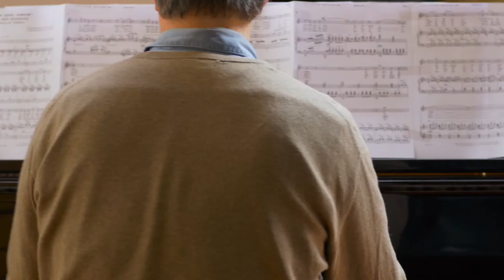Expressions - 2015 Wellington Airport Community Awards Supreme Award finalist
Expressions Whirinaki offers a varied programme of special events, exhibitions, concerts and shows, and community activities throughout year with the help and support from a team of great volunteers.

In the 2015 Wellington Airport Regional Community Awards Expressions Arts & Entertainment Centre are the regional Art & Culture winers and the Supreme Award Winners for the Upper Hutt City region.

Wellington Airport joins forces with Wellington Community Trust each year to recognise the contribution of volunteers to community groups with the Wellington Airport Regional Community Awards.